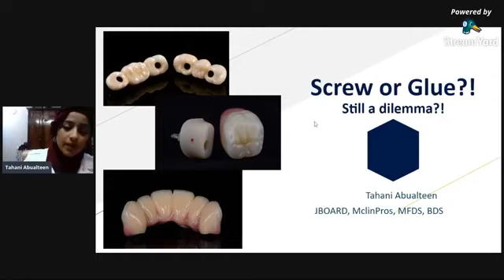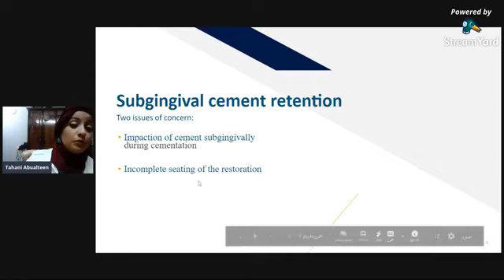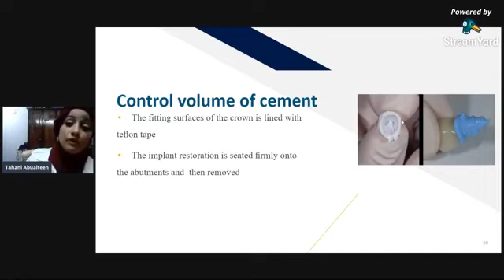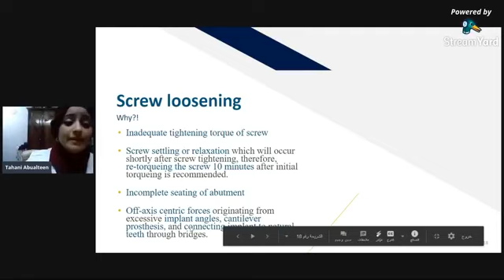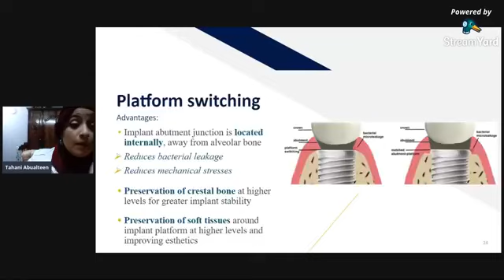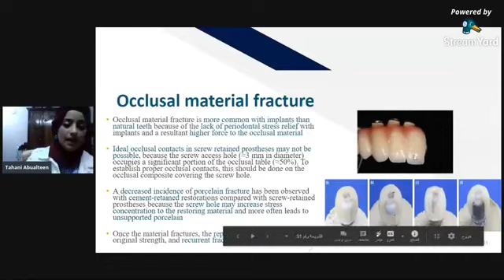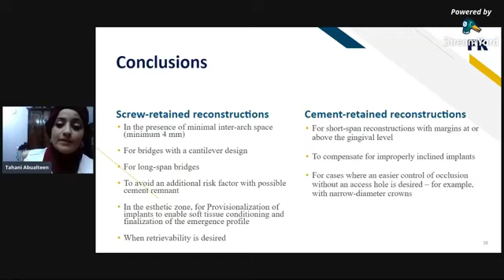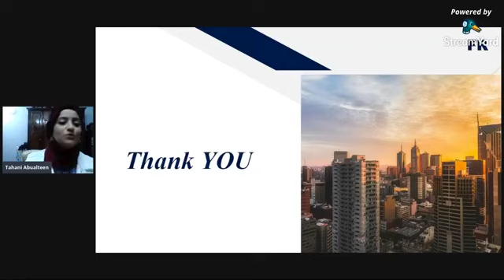Screw or Glue?! Still a dilemma?! Dr. Tahani Abualteen